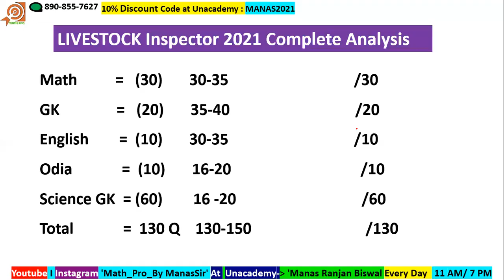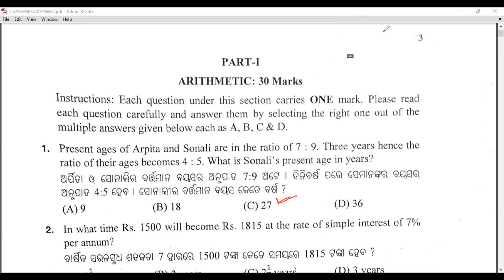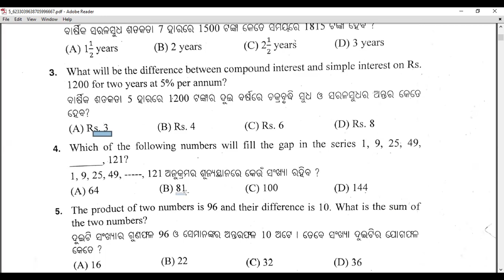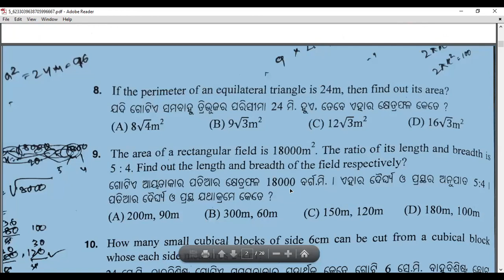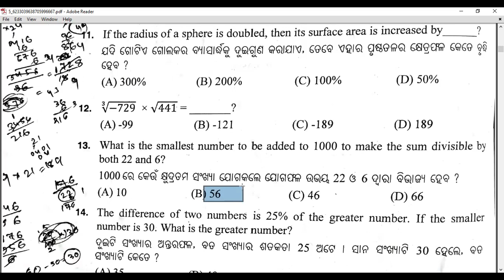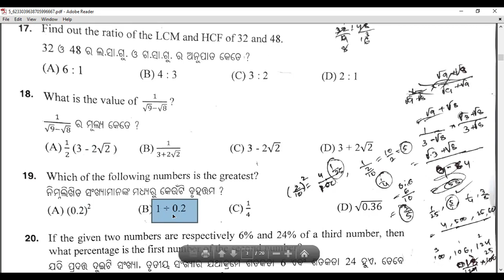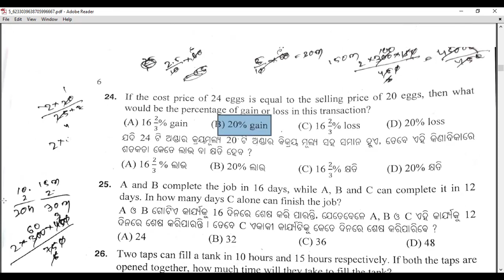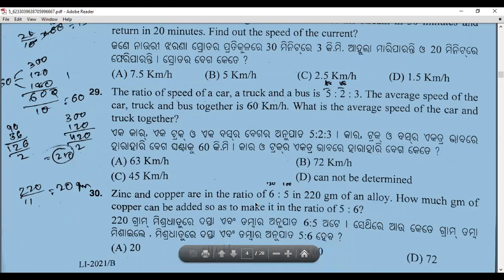Answer Key Livestock Inspector 2021 Math Pro By Manas Sir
Unacademy Unlock Code : MANAS2021
 Todays class on Unacademy : Logarithms Complete Concepts

Answer Key of Mathematics of Livestock Inspector

Hi, My self Manas Ranjan Biswal, having more than 15 years experience in teaching quantitative Aptitude for all competitive examinations like Banking, SSC, Railway, CAT, XAT, AFCAT etc.

Faculty of BSC ( Banking Services Chronicle)
Educator at Unacademy

Better among Banking or SSC or Railway